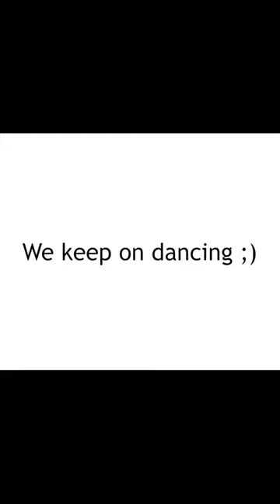Dance Tower | We keep on dancing - JMC